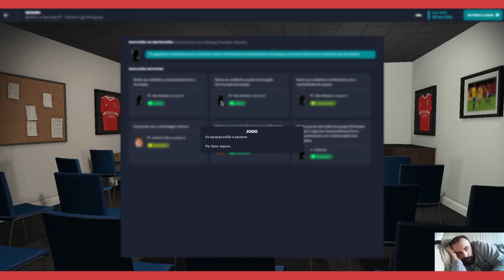Benfica x Sporting no Footbal Manager 2023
Benfica x Sporting no Footbal Manager 2023, com uma 4411 que criei neste que é o meu primeiro save no jogo. Ainda não fiz muitos jogos com ela, mas ganhei todos os que joguei.

00:38 - Início do jogo
03:37 - Jogada do primeiro golo
04:05 - Jogada do segundo golo
05:26 - Final do jogo